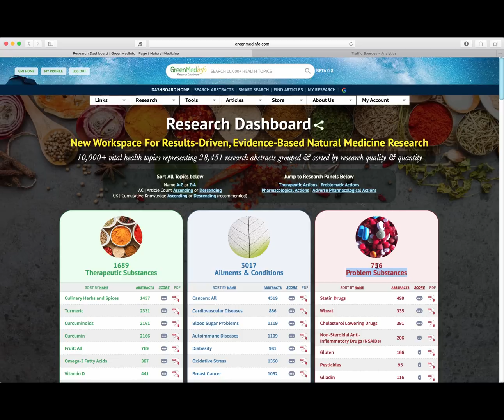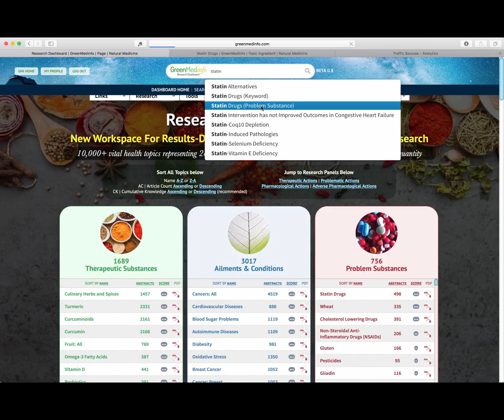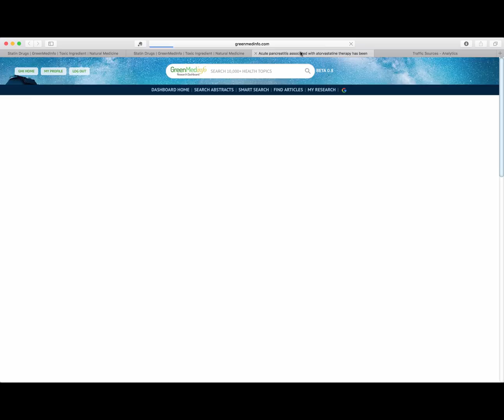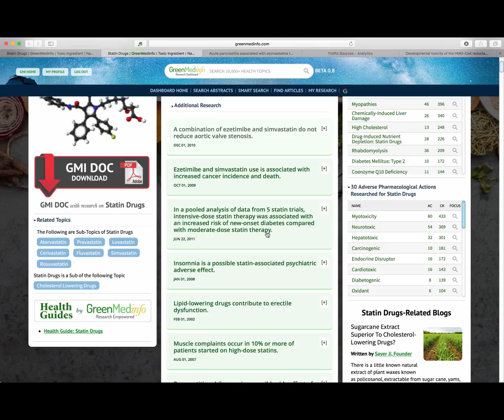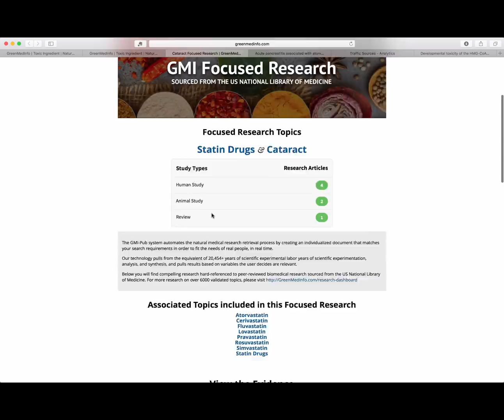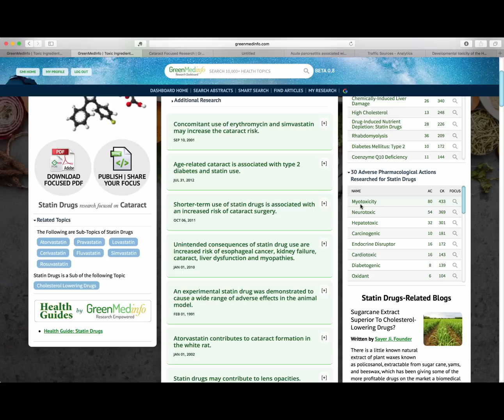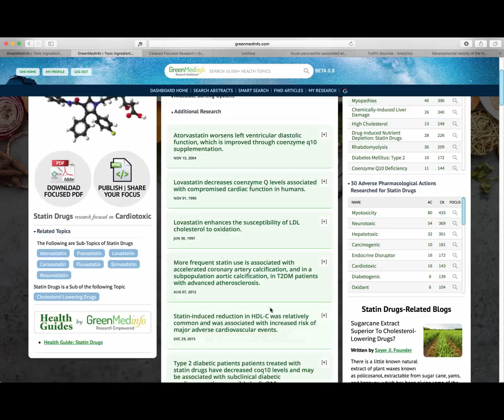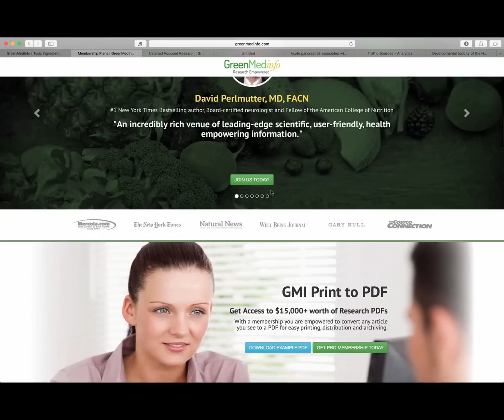Statin Drugs Linked to 300+ Adverse Effects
Are You Dying To Lower Cholesterol? The biomedical literature on statin drugs show over 300 different signals of harm, including 30 different modes of toxicity. Check out GreenMedInfo.com founder Sayer Ji's research overview, and please help spread the word. Millions are being harmed by this drug category, and without in any way altering the underlying causes of heart disease. To the contrary, statin drugs are clearly Cardiotoxic. Here's a direct link to the evidence